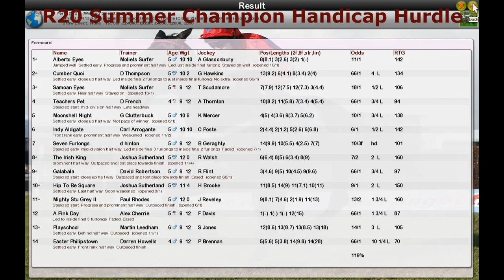NH WK13 R20 Summer Champion Handicap Hurdle